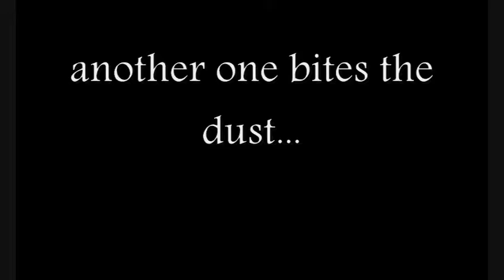another one bites the dust.....lmao